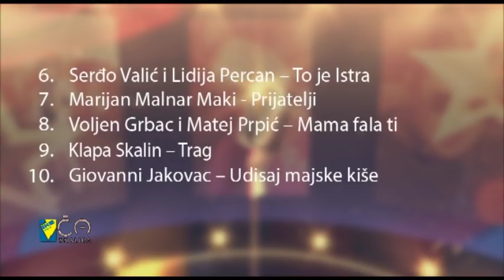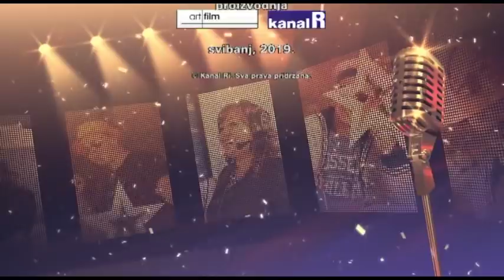Tea Vučak i Nikola Kolačević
360. IKB Ča skalica po redu u goste nam dovodi ovogodišnje MIK-ovske  debitante. U studio su nam stigli, Tea Vučak, Nikola Kolačević i Univerzal band.
Voditelj emisije Neven Barac.